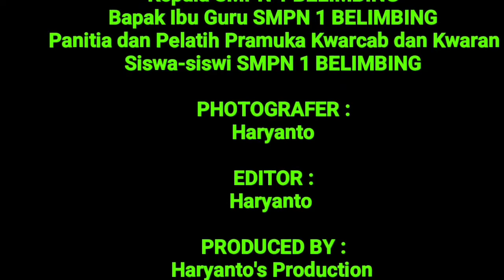Pelepasan Utusan Peserta JAMNAS ke Cibubur dari SMPN 1 BELIMBING TAHUN 2022